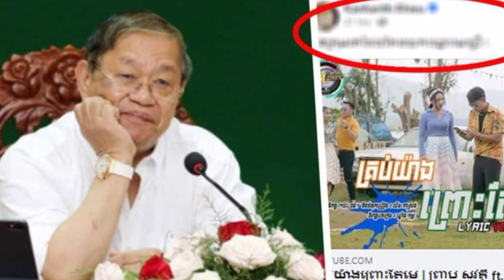បទ “​ គ្រប់យ៉ាងព្រោះតែមេ​ ” របស់ផលិតកម្ម Galaxy Navatra ល្បីខ្លាំងដល់ថ្នាក់ ឯកឧត្ដម ខៀវ កា​ញ្ញា​រិទ្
The song "Everything because of the master" of Galaxy Navatra production is very famous to His Excellency Khieu Kanharith.

Thank You So much !